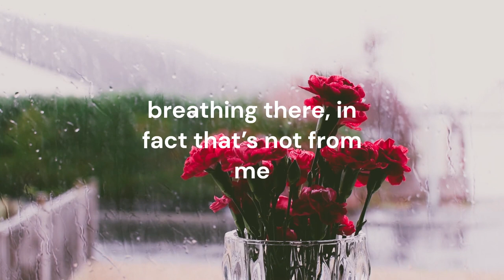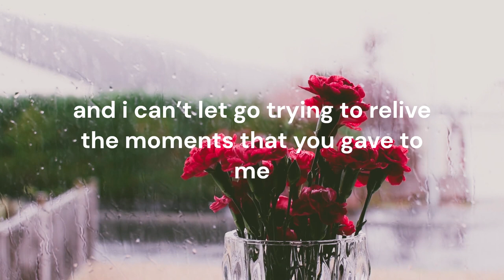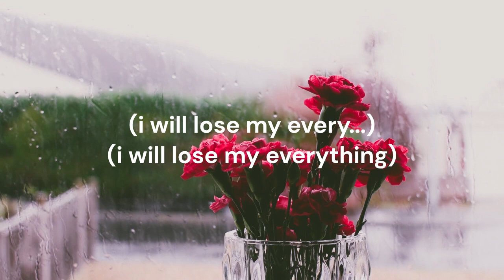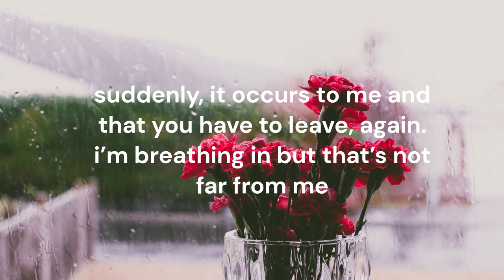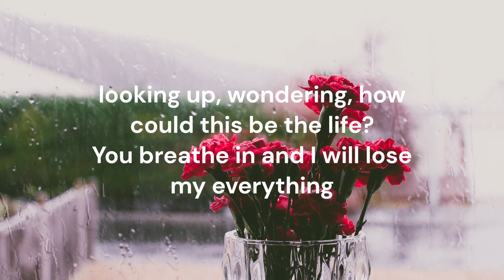The Millennial Club - Pray For Me (Unofficial Lyric Video)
Unofficial lyric video for 'Pray For me' by The Millennial Club